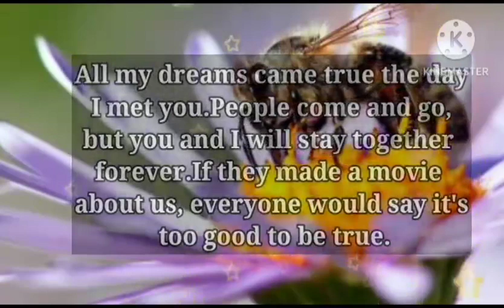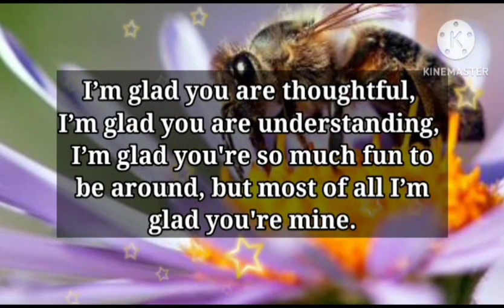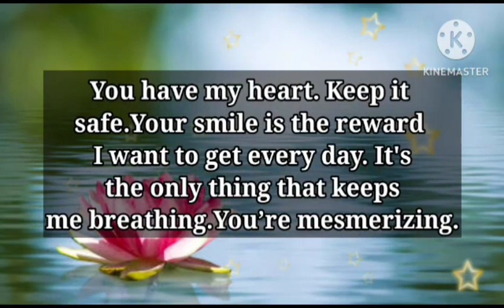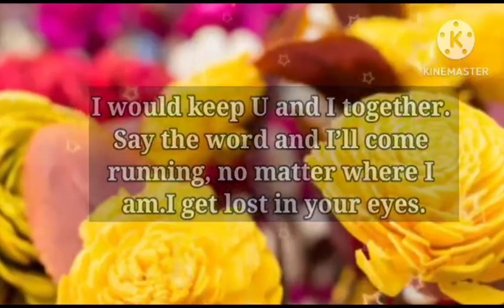I WANNA HAVE SOMEONE, SOMEONE NEXT TO ME, SOMEONE JUST LIKE YOU..! ❤️‍🩹🌞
1

my love
dm current energy
divine masculine
dm df
dm message to df today
dm tarot
dm reading
twin flame
twin flames
Karmic
happy twins 11:11
love
Love
love quotes
love poem
love poems
love lines
love feel
true love
poem
poems
love songs
love music
feelings of love
love feelings
Dm to df
dm df
dm
 df dm
aquarius
df
taurus
unique tarot
all i want
aquarius tarot
virgo
twin flame reading today
twin flame